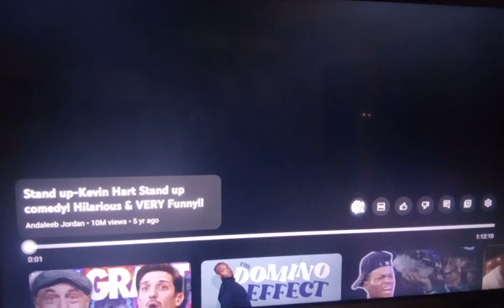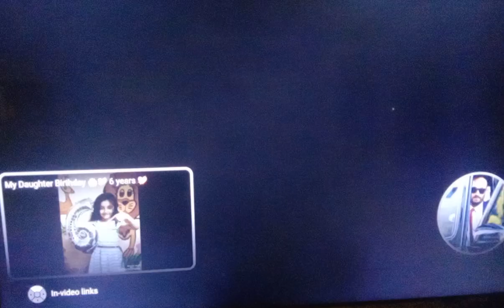Kevin Hart: I'm A Grown Little Man - Opening & Closing